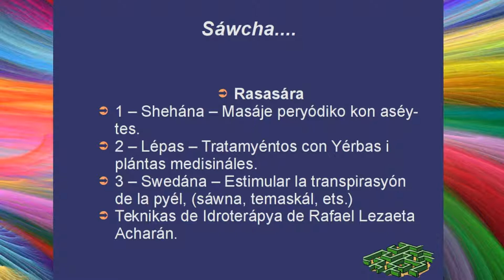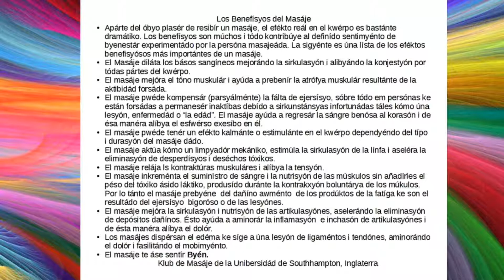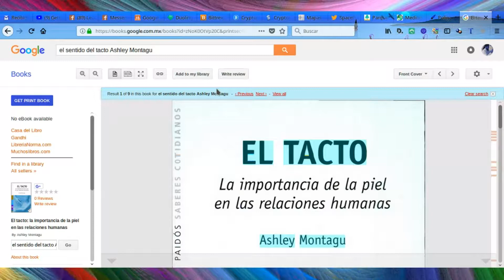Los Pasos del Yoga 17 Niyama Sawcha Pancha Karmas Rasasara Shehana - el Masaje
Los Pasos del Yoga: Niyama, Sawcha, Purifikasyón Interna i Externa: kompwésto por los Pancha Karmas (5 akyónes purifikadóras), de las kwáles aóra berémos la priméra párte de Rasasara, o purifikasyónes por la pyél, en éste kapítulo berémos Shehana o séa la utilisasyón del masáje en la yóga según el Maéstro Rójo

Donatibos en Bitcoins: 13sbNBdoNon1HmBjsfikGbD1cZ4takyAgy